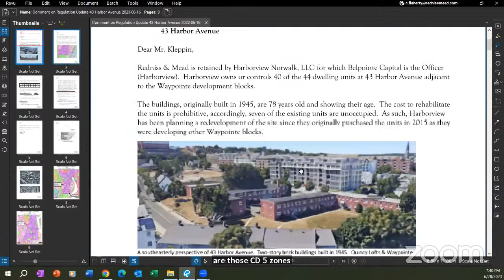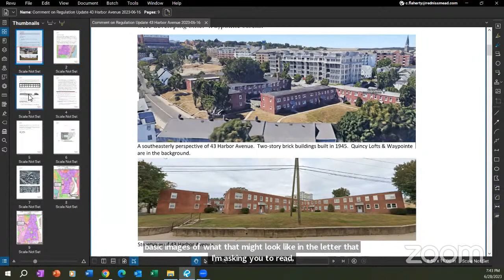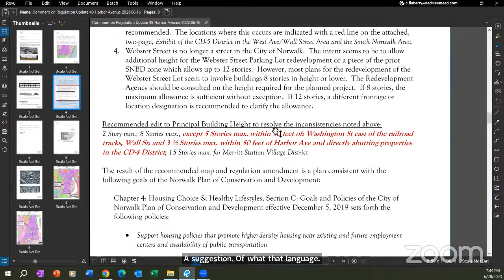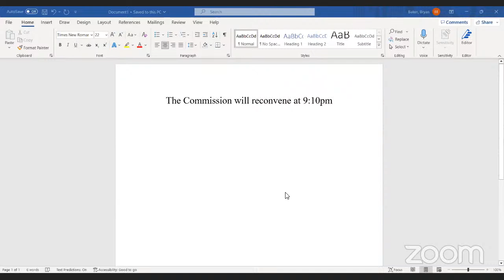Planning and Zoning Commission Public Hearing 6-28-23